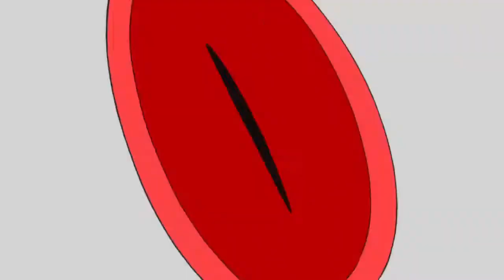Persona 5 Royal, Part 16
Originally Broadcast on the cosSLAY cosplay Twitch Channel on 17th August 2020.
This Episode contains the events of 23rd June to 27th June.